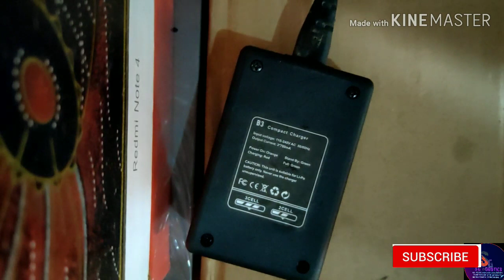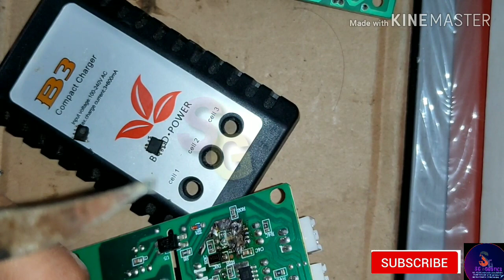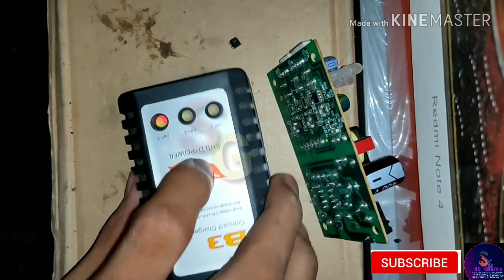How to repair B3 charger ? !! 💯% Repair B3 pro charger ||Take SG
Hi I am Sumit... and that is my first video upload for repairing

👇 👇👇 BUY Link 👇👇👇
👇 👇👇 BUY Link 👇👇👇
Imax B3 Lipo RC Battery Charger_

*Syma X20 Mini _________________

*Mini Pocket Drone

*Mega Bloks Call of Duty - Quad Drone

*DotCom HX 750 Drone

* BLESSBE Hand  Mini Drone

How to repair B3 charger ? !! Repair  B3 pro charger
How to repair B3 charger ? !! Repair  B3 pro charger How to repair B3 charger ? !! Repair  B3 pro charger